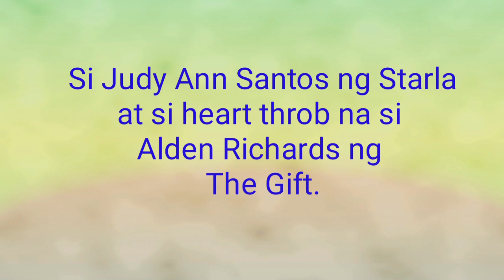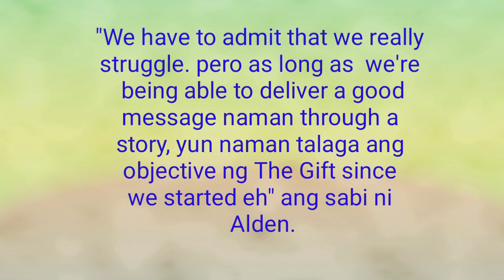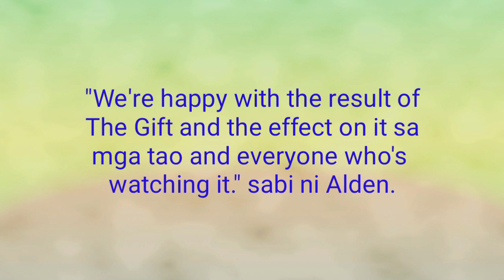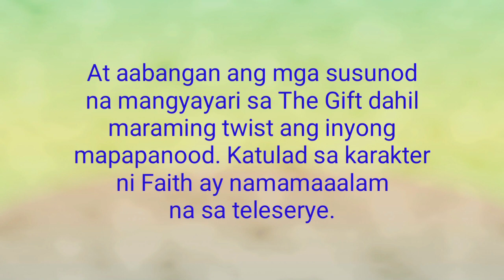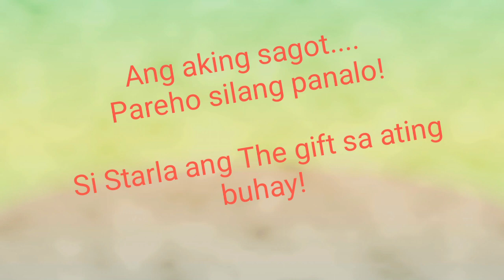Starla vs The Gift/ Sino Panalo?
Kapamilya's Starla kalaban sa Kapuso The Gift, sino panalo?
Sino ang mas maraming viewers? Sino ang mas mataas na ratings?
Panoorin...

Starla vs the gift
Aldub
kapuso
kapamilya
abs cbn
gma